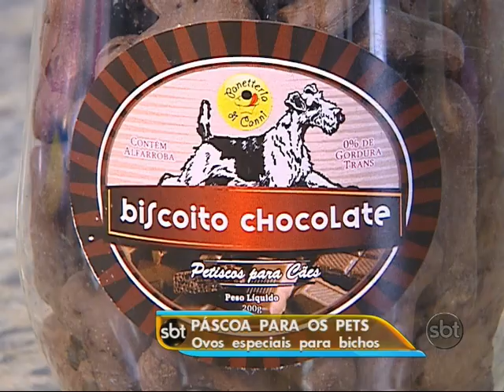Guloseimas de Páscoa para os animais de estimação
Agradar o animal de estimação com chocolate pode ser
muito perigoso. Por isso, lojas especializadas já estão fabricando guloseimas
 para resolver esse problema. A reportagem é de Kallyna Sabino.